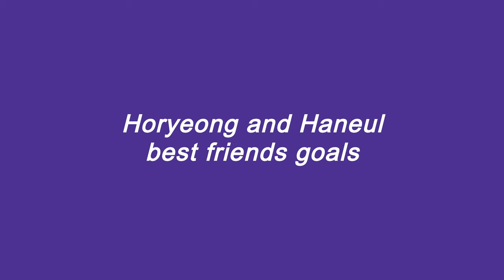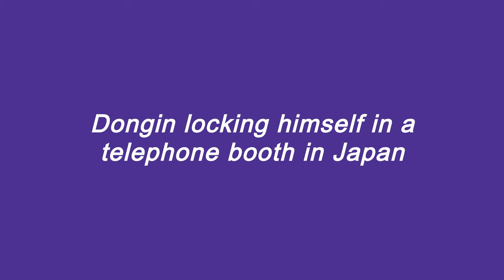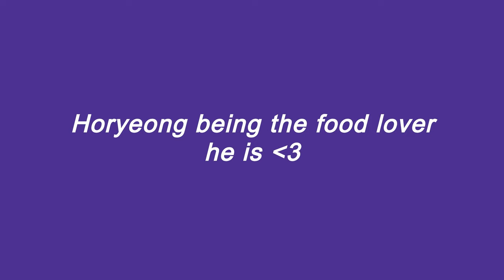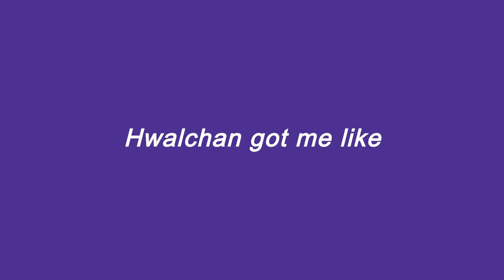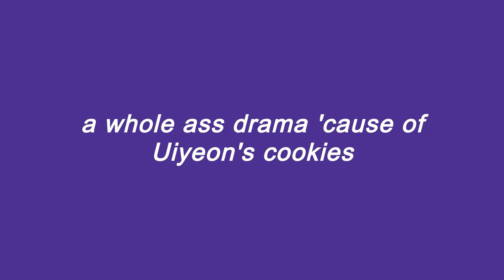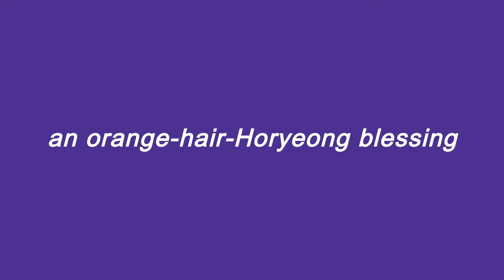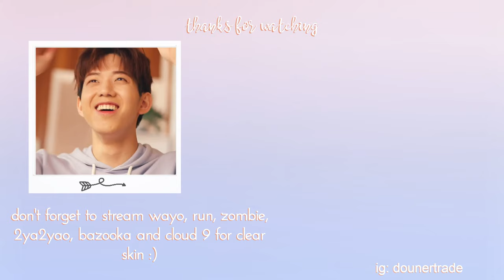greatguys moments that keep me up at night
HAPPY 3RD ANNIVERSARY TO ALL GRACES!!!

me
⌑ twt: yjy_ash